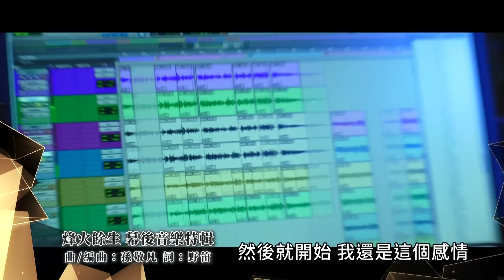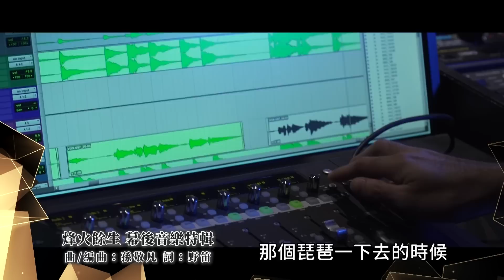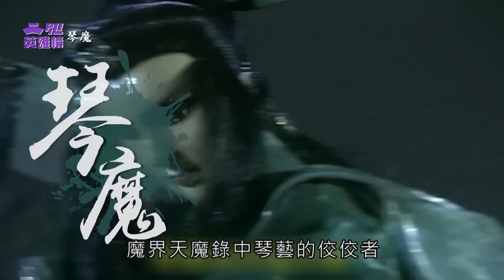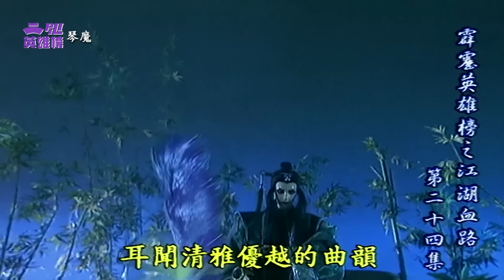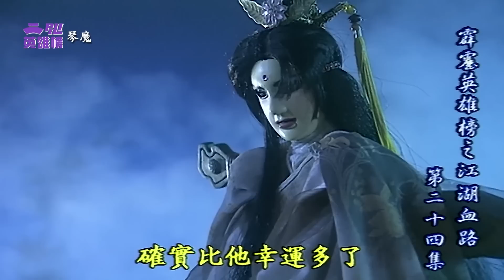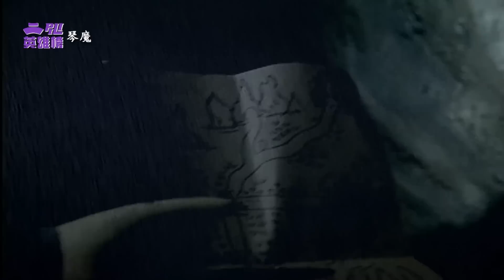【PILI英雄同樂會】霹靂英雄榜–琴魔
魔界天魔錄中琴藝的佼佼者，他對於琴又是何種癡狂呢？

◎霹靂公開亭－帶您掌握最新的霹靂訊息！
◎霹靂特輯－『玄蒙紀片頭曲-幕後配唱花絮』
◎霹靂爆報－『霹靂玄蒙紀 第1-5章』
◎哈燒新偶像－【談無慾】